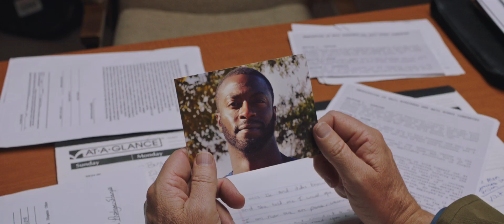Brian Banks - Official trailer (2018)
A football player's dreams to play in the NFL are halted when he is wrongly convicted and sent to prison. Years later, he fights to clear his name within an unjust system.